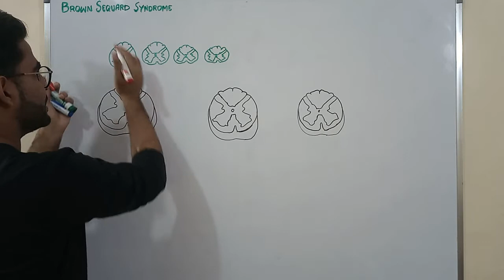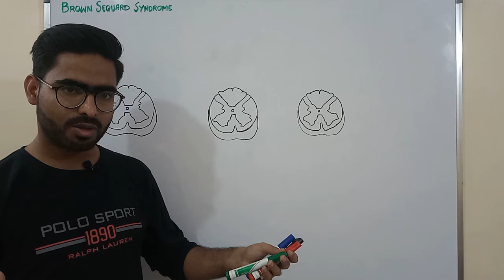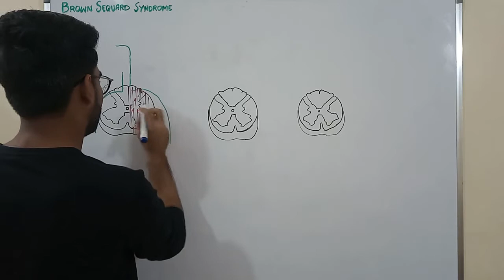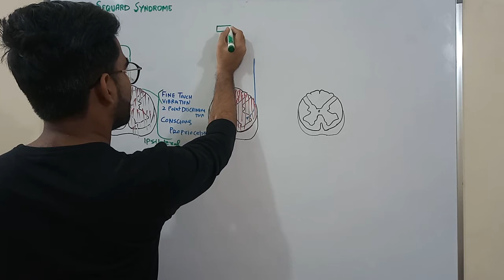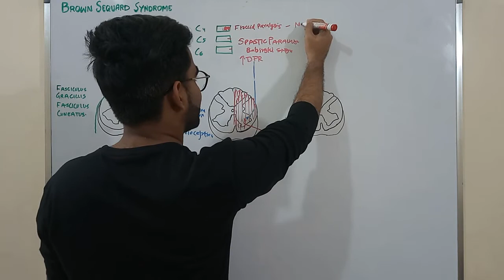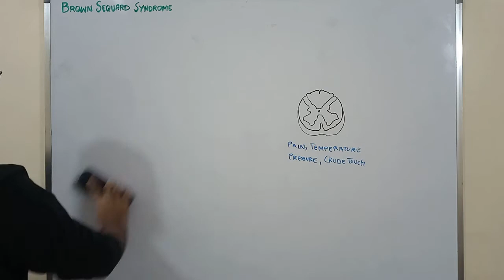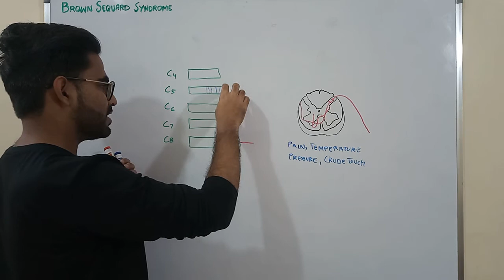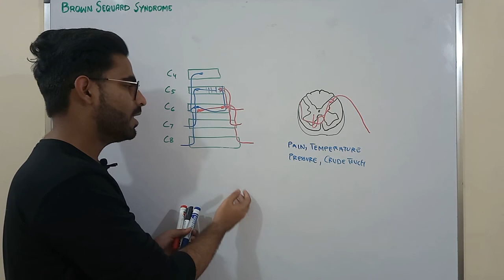BROWN SEQUARD SYNDROME | SPINAL CORD SYNDROMES ( URDU \ HINDI )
Brown sequard syndrome is caused by hemisection of spinal cord. Brown-Sequard syndrome is characterized by loss of motor function (i.e. hemiparaplegia), loss of vibration sense and fine touch, loss of proprioception (position sense), loss of two-point discrimination, and signs of weakness on the ipsilateral (same side) of the spinal injury.